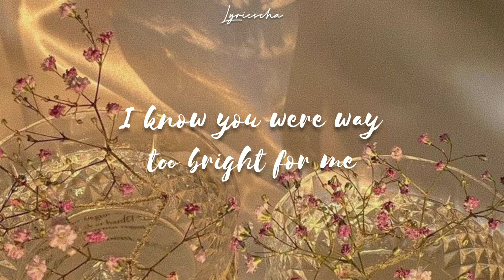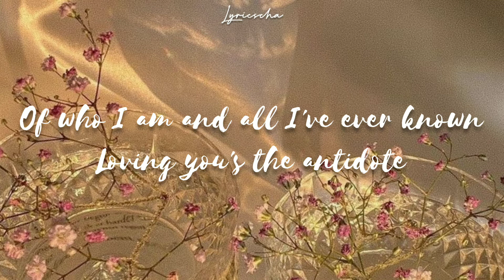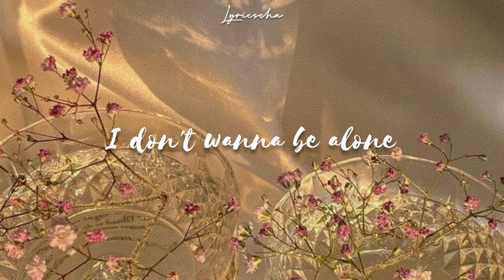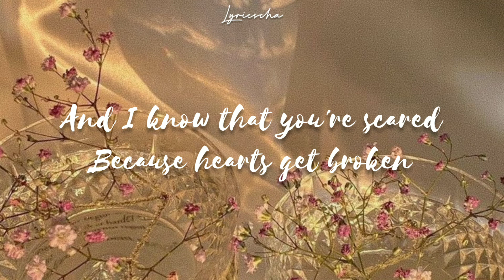Harry Styles - Golden (Lyric Video)